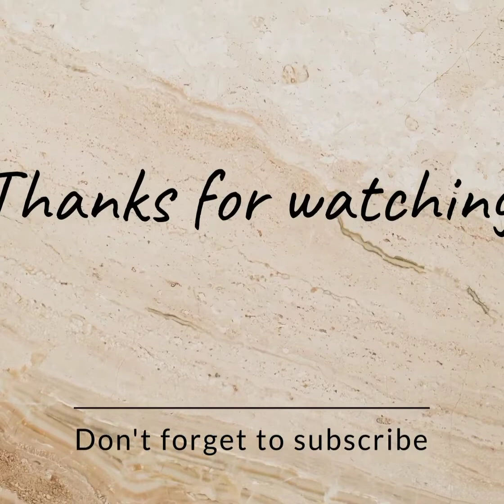beautiful Home Made Friendship Fabric Bracelet | Daily Diary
hand made,
handmade crafts,
handmade with love,
made by hand,
handmade products,
bracelets,
bracelet,
men bracelet,
love bracelet,
friendship bracelets,
creative fabric,
creative design,
creative live,
creative minds,
creative,
adobe design,
creative logo,
friend ship bracelets,
bracelet string,
string bracelets,
best friend bracelets,